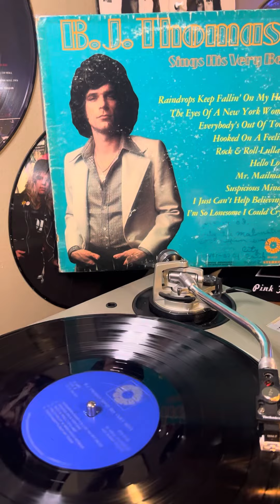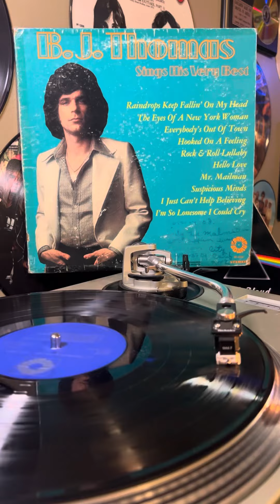B.J. Thomas/ hooket On A Feeling